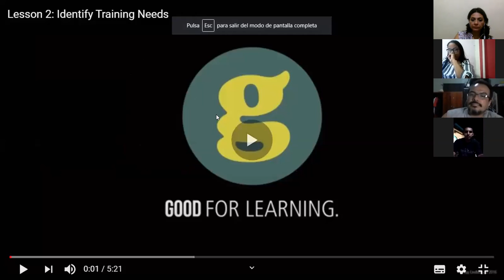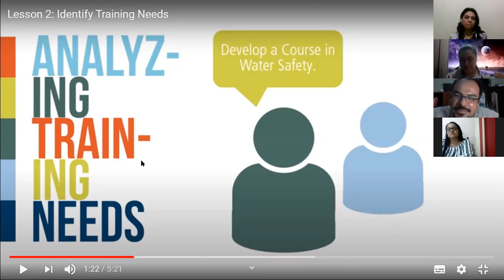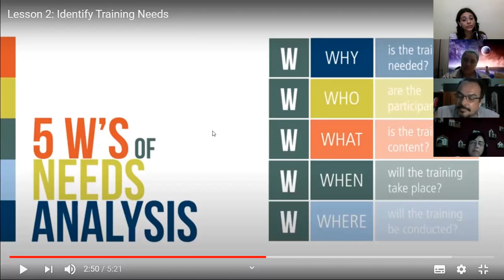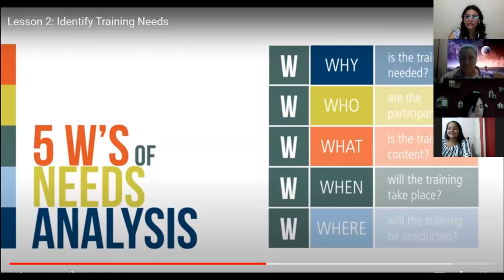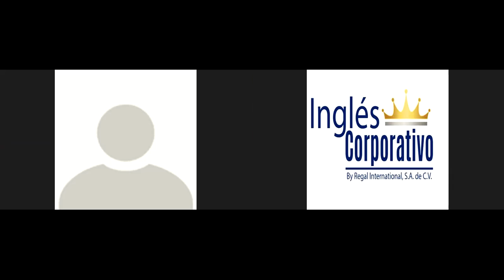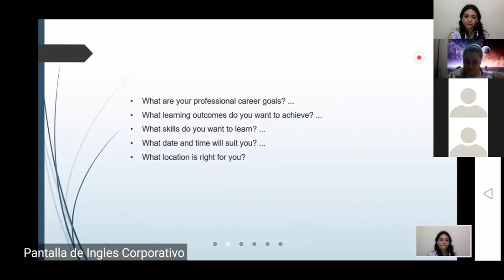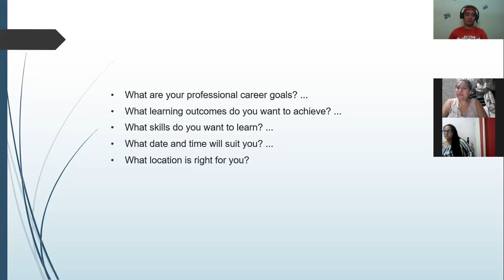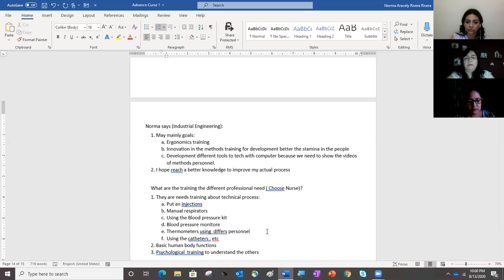Ingles Corporativo-Videoconferencia #9 Discuss the basic elements to consider when selecting a train